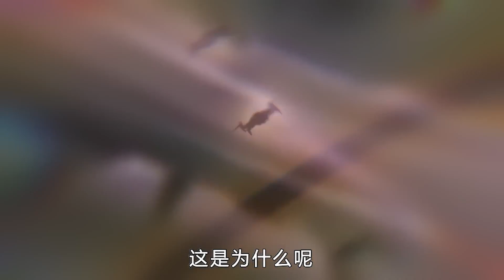这架无人机捕捉到了不该被发现的东西